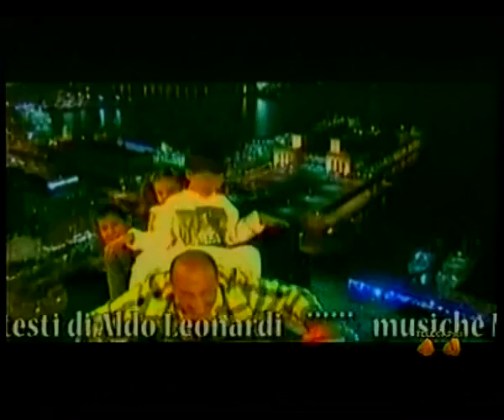MEGLIO L'ELEFANTE DI TELECAFONE CHE UOMINI E DONNE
TESTI DI ALDO LEONARDI-MUSICA DI FRANCESCO GUETTA